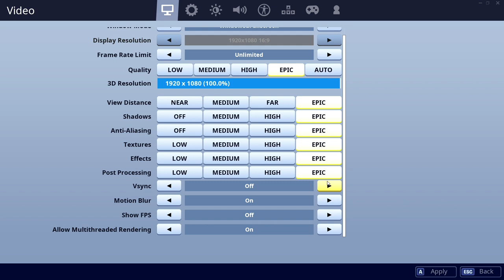1070 vs Vega-56 - 9600K. CSGO, Fortnite, PUBG, GTAV, Overwatch.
00:10 CSGO    01:30 Fortnite    02:50 PUBG    04:10 GTAV    05:30 Overwatch

CPU: Intel Core i5-9600K - 107.1%
GPU: Nvidia GTX 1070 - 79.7%
SSD: Samsung 970 Evo Plus NVMe PCIe M.2 500GB - 356.2%
RAM: Corsair Vengeance LPX DDR4 3200 C16 2x8GB - 108.5%
MBD: Asrock Z390 Pro4

GPU: AMD RX Vega-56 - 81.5%
SSD: Samsung 970 Evo Plus NVMe PCIe M.2 500GB - 359.3%
RAM: Corsair Vengeance LPX DDR4 3200 C16 2x8GB - 109.1%